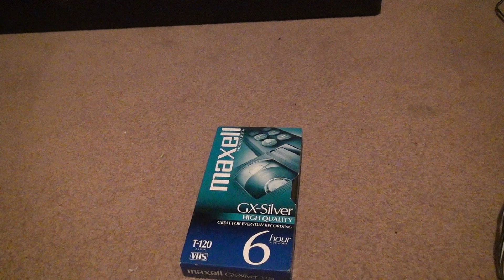Homemade Gangster Movie And Road To Predition VHS Unboxing